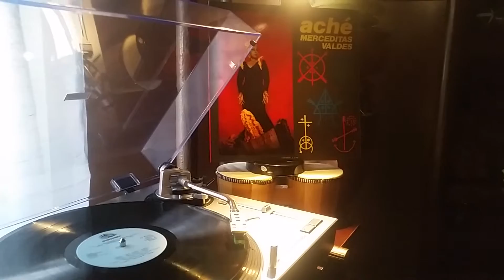MERCEDITA VALDES Eleguá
Merceditas Valdes ‎– Ache
Label:
Siboney (2) ‎– LD 230, Siboney (2) ‎– LD-230
Format:
Vinyl, LP
Country:
Cuba
Released:

Genre:
Latin
Style:
Afro-Cuban
Tracklist
Hide Credits
A1  Elegu - 5:26
A2  Ogún - 4:20
A3  Lacho - 3:16
A4  Quirino - 3:24
A5  Changó - 3:00
B1  Mango Mangué - 4:00
B2  Drume Negrito - 3:58
B3  Ochún - 3:54
B4  Yambambó - 3:40
B5  Obatalá - 4:24